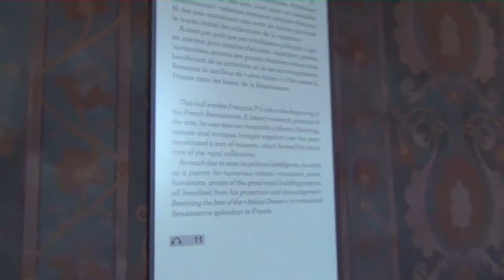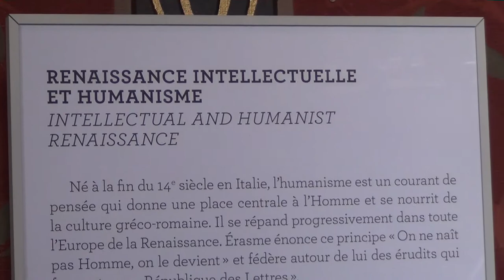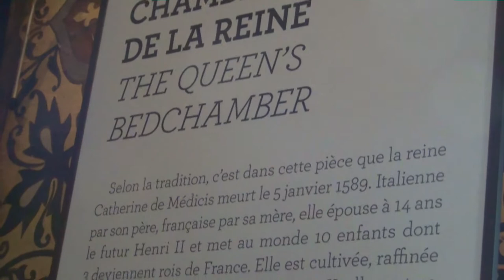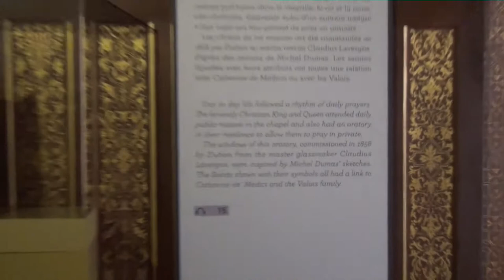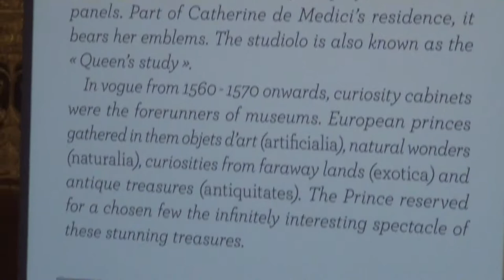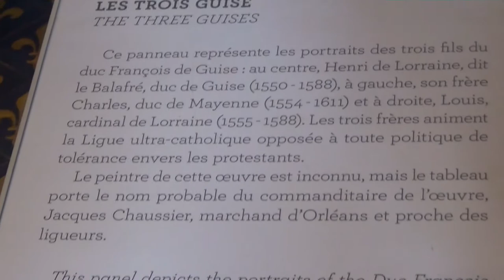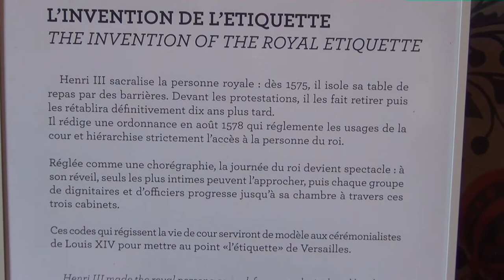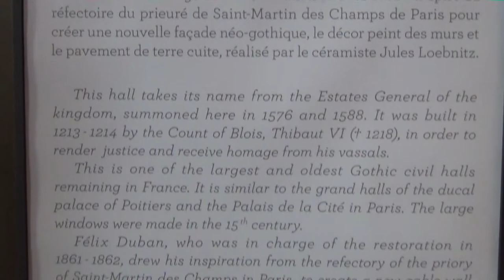Blois - le château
Tel que visible le 04/08/2020.

Chansons nouvelles et danceries. Pierre Attaingnant (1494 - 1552)
Mais Pierre Attaingnant était un imprimeur et libraire qui a inventé en 1528 un procédé d'impression de la musique par caractères mobiles et est devenu le premier et principal éditeur de musique en France.

Les chansons qui accompagnent cette vidéo sont les suivantes :

Anonyme
* Pavana 3
Claudin de Sermisy
* Au bois de deuil
Anonyme
* Gaillarde 4
Claude Gervaise
* Pavana d'ell Estarpe
Pierre Sandrin
* Puis que vive en servitude
Claude Gervaise
Allemande 4
Jacotin
* Mary, je songay l'autre jour
Anonyme
* Mari je songeois l'autre jour
* Tourdions
* Prélude
Claudin de Sermisy
* Dont vient cela
Anonyme
* Gaillarde 1
* Pavane (La Monina)
Pierre Certon
* Je l'ay aimé
Anonyme
* Pavane 19
* Gaillarde 7
Pierre Cadéac
* Je suis deshéritée